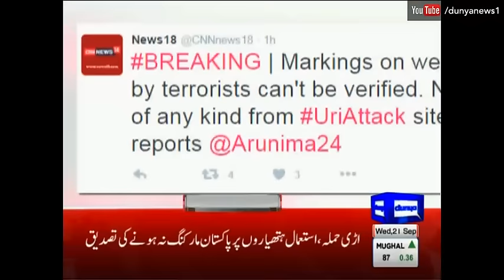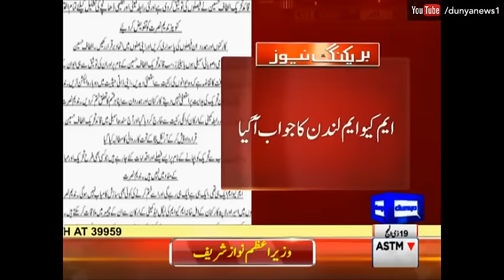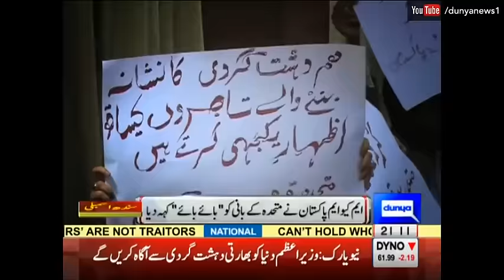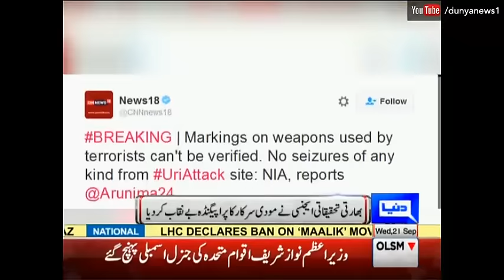Dunya News Headlines 9 PM - 21 September 2016